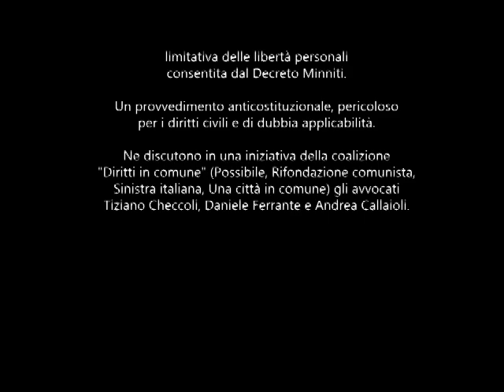Daspo urbano, attentato alla Costituzione. Pisa 21.11.2017. Parte III. Danilo Ferrante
Nel corso di un incontro organizzato dalla coalizione "Diritti in comune" (Possibile, Rifondazione comunista, Sinistra italiana, Una città in comune) l'avvocato Danilo Ferrante relaziona sul Daspo urbano, provvedimento limitativo delle libertà personali che in applicazione del Decreto Minniti il Comune di Pisa si appresta ad approvare.